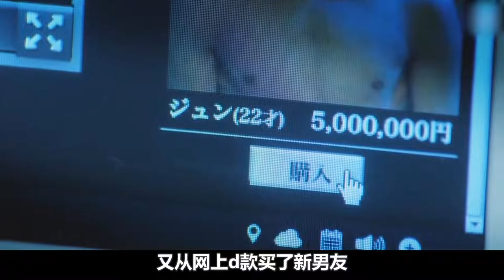爆笑韩剧《贷款买个男朋友》，月供888元，这样的活动你心动了嘛？